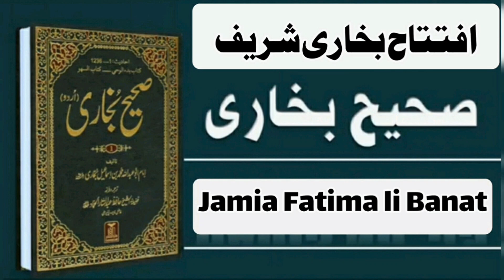Iftetah-e-Bukhari Sharif | افتتاح بخاری شریف | جامعہ فاطمہ للبنات | Jamia Fatima lil Banat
افتتاح بخاری شریف
جامعہ فاطمہ للبنات
مولانا-نیاز اعظمی ندوی